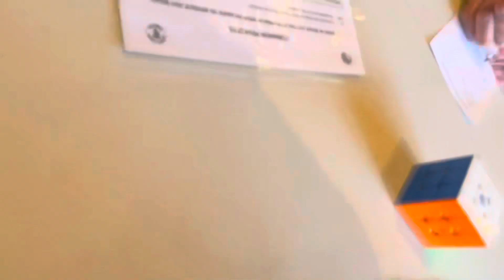5.51 official 3x3 average! (sub-feliks)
top ten in the world has been a goal of mine for a very long time, absolutely surreal to finally get it :)
5.40, (7.20), 5.83, 5.29, (5.12)

cube: gan 12 set up by @StevenWintringham